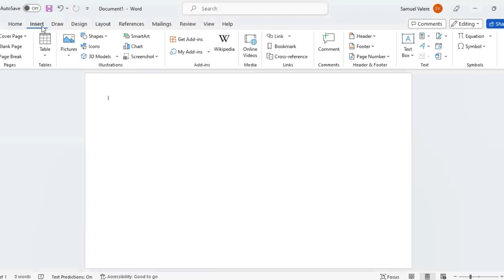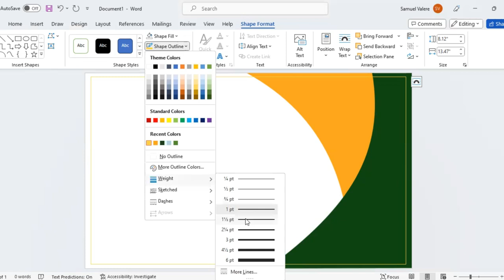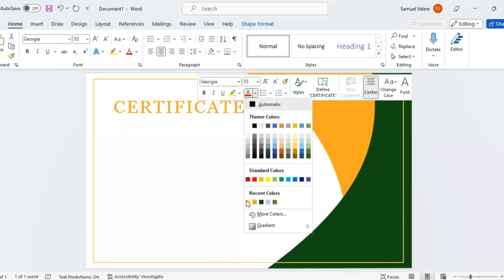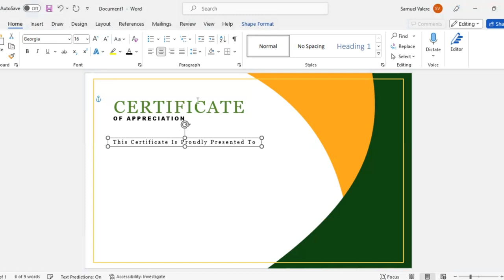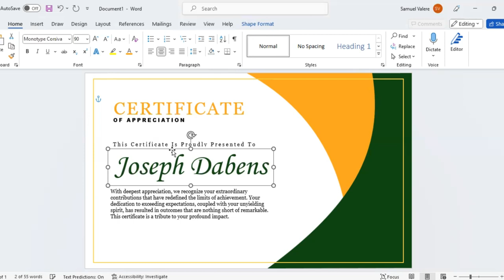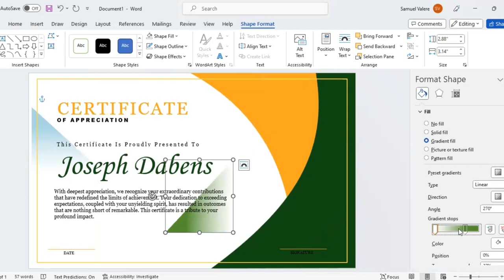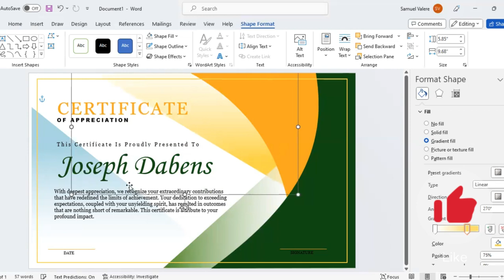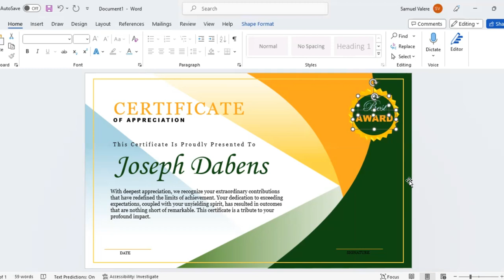Customizing Certificate Templates in MS Word | Add Your Personal Touch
Customize your certificates in MS Word to reflect your organization's identity, showcasing professionalism and attention to detail.